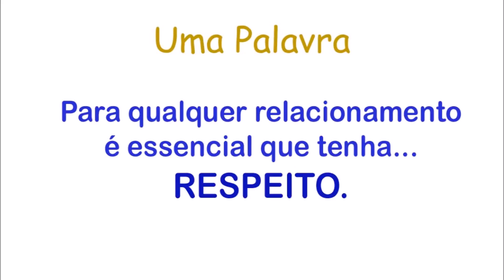Desenhando um cavalo - Desenho rápido - Peão montado no cavalo - Drawing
Deixem suas sugestões nos comentários para os próximos desenhos do canal. obrigado!